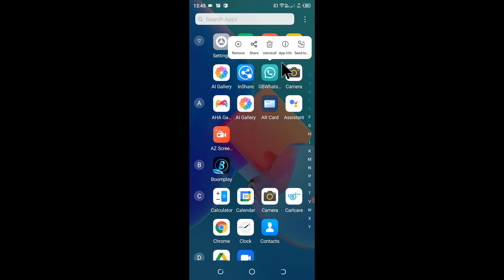Tecno spark 8c me app ka data clear kaise kare।। how to Clear app data in Tecno Spark 8c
is video me bataya gaya hai friends ki Tecno Spark 8c me kisi bhi app ka data clear kaise kiya jata hai